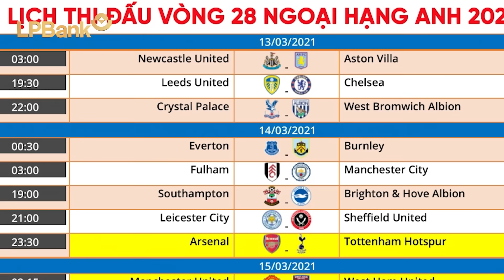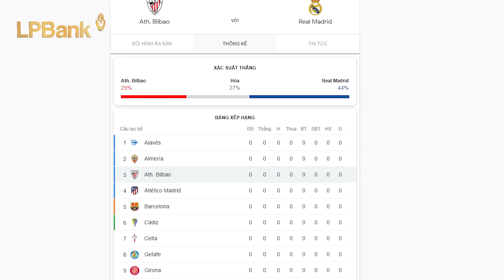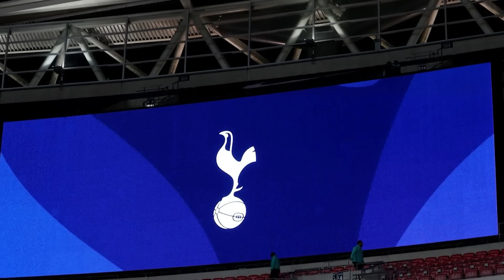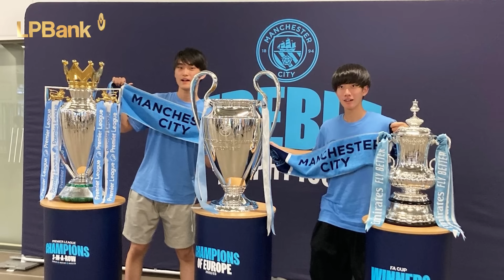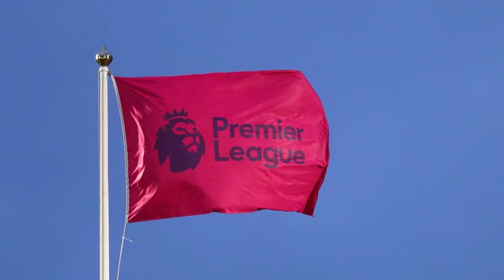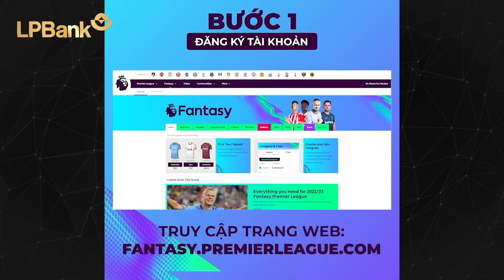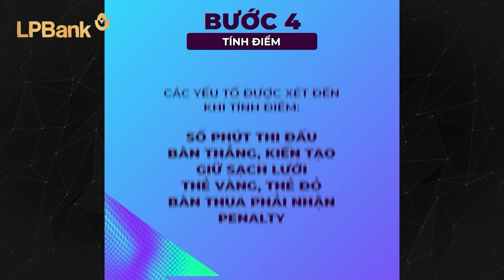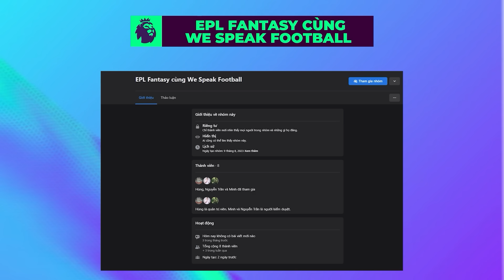DỰ ĐOÁN BẢNG XẾP HẠNG PREMIER LEAGUE MÙA GIẢI 2023-24 | Q&A HỎI VÀ ĐÁP CÙNG BLV ANH QUÂN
Tất nhiên là việc dự đoán BXH Premier League ở đầu mùa là một việc mà chỉ dựa vào cảm giác là nhiều, và có thể khi mùa giải trôi qua một chút, mình lại sẽ có những nhận định khác, nhưng đây là lựa chọn của mình và các bạn cũng có thể comment lựa chọn của các bạn ở dưới phần bình luận của video này.